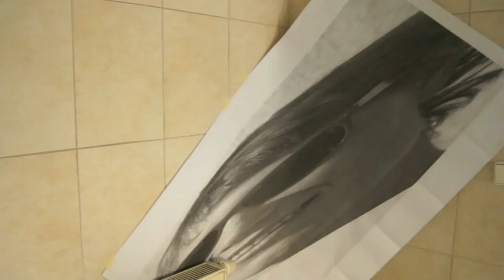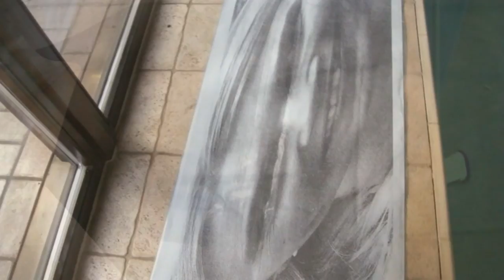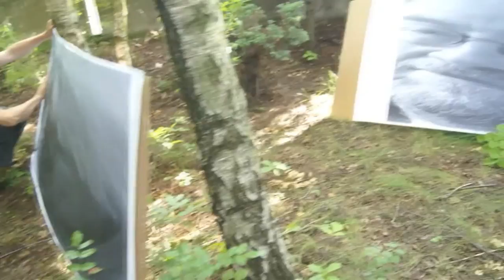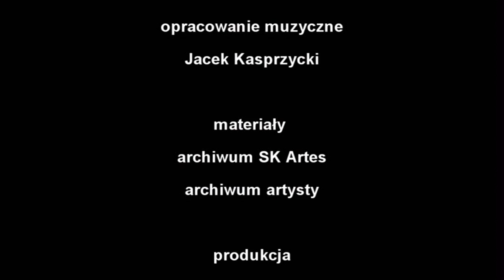WŁODZIMIERZ MAZANKA 2011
Sylweta poznańskiego malarza Włodzimierza Mazanki. Realizacja: Tamara Sorbian Kasprzycka i Jacek Kasprzycki.